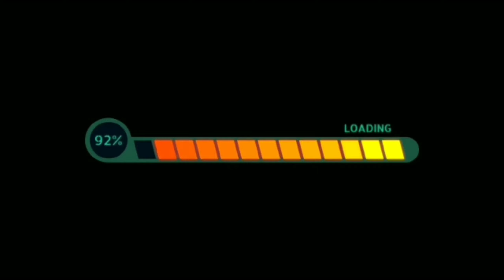what is bike cc in tamil || what is motorcycle cc || engine cc explained tamil || MM Squad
what is bike cc in tamil || what is motorcycle cc || engine cc explained tamil ||